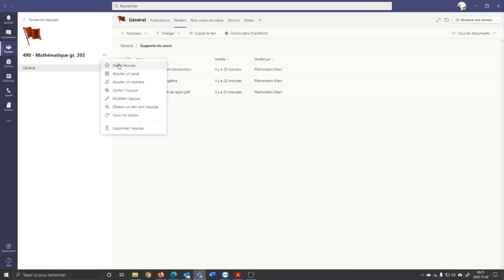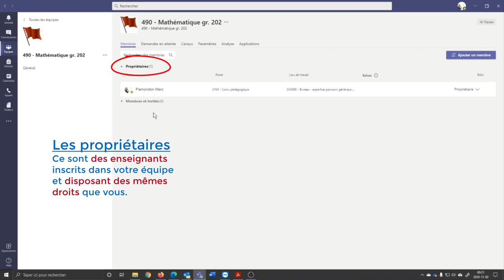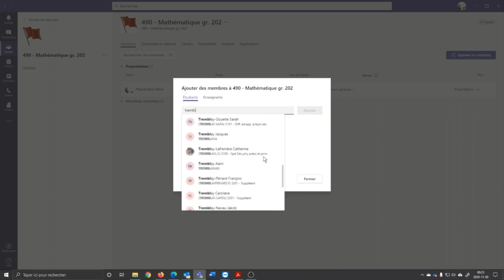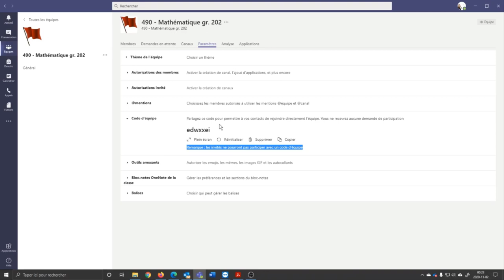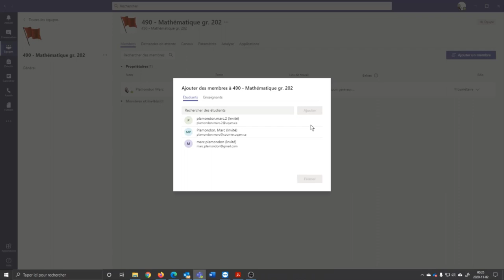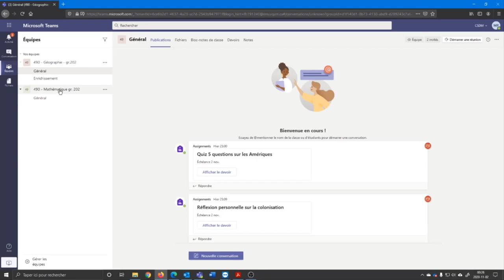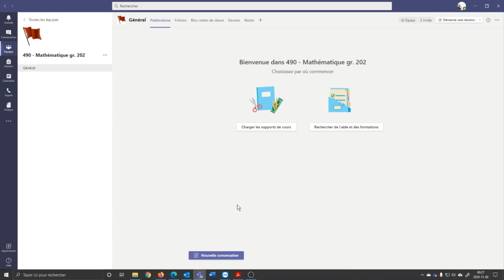TEAMS - Capsule 3 (Partie 2) - Ajouter des utilisateurs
Deuxième partie de la série "Créer et gérer une équipe dans TEAMS"